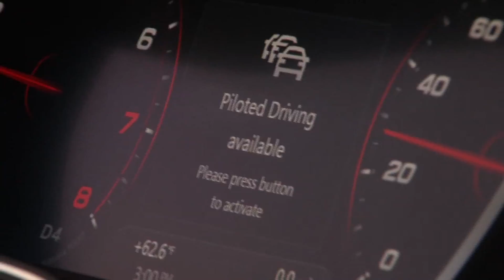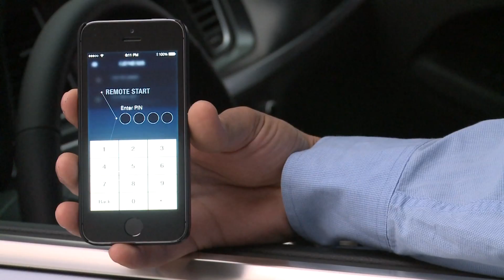NEW COOL CAR TECH FROM 2014 CES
ANCHOR: EVERY YEAR AT THE CONSUMER ELECTRONICS SHOW IN LAS VEGAS TECH COMPANIES ROLL OUT THEIR LATEST GADGETS AND SHOW OFF FUTURISTIC PRODUCTS THAT WILL BE IN OUR PLACES OF WORK AND OUR HOMES IN THE NOT-TOO-DISTANT FUTURE.  IN RECENT YEARS CAR MANUFACTURERS HAVE BEEN SHOWING OFF THEIR TECHNOLOGIES AT CES AND OUR AUTO EXPERT NIK MILES TAKES A LOOK AT SOME OF THE MOST INGENIOUS INVENTIONS FOR CARS THIS YEAR.

NIK VO:  IT USUALLY HAPPENS WHEN YOU'RE IN A HURRY, YOU HIT EVERY SINGLE RED LIGHT AT EVERY INTERSECTION THAT YOU GO THROUGH. BUT YOU MIGHT BE ABLE TO AVOID THAT THANKS TO SOME NEW TECHNOLOGIES FROM AUDI.

THIS YEAR AT CES AUDI SHOWED OFF AN A6 THAT IS LINKED TO THE CENTRAL TRAFFIC COMPUTERS.  CENTRAL TRAFFIC COMPUTERS ARE WHAT CONTROLS AMONGST OTHER THINGS TRAFFIC LIGHTS.  INFORMATION FROM THOSE COMPUTERS SHOW INSIDE THE NEW A6.  IT TELLS YOU WHAT SPEED TO DRIVE IN ORDER TO HIT EVERY GREEN TRAFFIC LIGHT.  AND EVEN IF YOU DO HIT A RED LIGHT THE CAR WILL COUNT DOWN AND TELL YOU HOW LONG UNTIL THE LIGHT CHANGES TO GREEN

NIK ON CAM: WE ALL KNOW THAT THE SELF DRIVING CAR IS ON THE WAY.  BUT AT CES AUDI SHOWED OFF NEW TECHNOLOGIES THAT COULD SAVE A LIFE WITH AUTONOMOUS CAR.

THIS NEW AUDI A7 CAN ACTUALLY PILOT ITSELF IN THE CASE OF AN EMERGENCY, FOR INSTANCE IF THE DRIVER WOULD BECOME UNCONSCIOUS.  IN A MEDICAL EMERGENCY THE CAR WILL STEER ITSELF OFF THE HIGHWAY TO A SAFE PLACE AND THEN CALL FOR HELP

HYUNDAI SHOWED OFF THE FACT THAT GOOGLE GLASS CAN NOW INTERFACE WITH YOUR CAR MAKING IT POSSIBLE FOR NEW HYUNDAI OWNERS TO REMOTELY ACCESS FEATURES AND INFORMATION ABOUT THEIR VEHICLE THROUGH GOOGLE'S CUTTING EDGE VOICE CONTROL AND REALITY DISPLAY TECHNOLOGY.

FOR EXAMPLE, IF HYUNDAI AND GOOGLE GLASS OWNERS SAY "OKAY BLUE LINK... START MY HYUNDAI" THE APP WILL START THEIR CAR AS THEY WALK TO IT. HYUNDAI GLASS EXPLORERS WILL ALSO GET ALERTED IF THEIR TANK IS LOW ON GAS, SO THEY CAN SEARCH FOR GAS STATIONS RIGHT FROM THEIR GLASS, AND SEND IT TO THEIR HYUNDAI.

SOME OTHER COOL FEATURES THAT THE SYSTEM WILL BE ABLE TO PERFORM INCLUDE REMOTE VEHICLE START, REMOTE DOOR LOCK/UNLOCK, POINT OF INTEREST SEARCH SENT TO THE HYUNDAI NAVIGATION SYSTEM AND CALL ROADSIDE ASSISTANCE AMONGST OTHERS.
IT'S ALMOST LIKE THE SONG SAYS THE FUTURE'S SO BRIGHT I GOT AWARE NOT SHADES BUT GOOGLE GLASS

FOR FOX 5 MORNING NEWS I'M NIK MILES
FOR FOX 40 I'M NIK MILES
FOR FOX 59 I'M NIK MILES
I'M NIK MILES